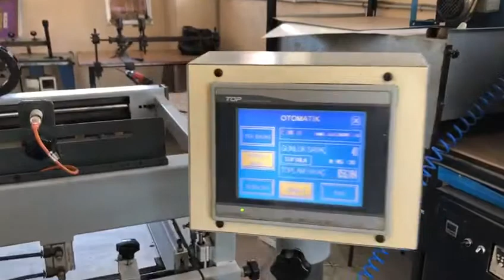YASTI MAKİNA SANAYİ - İTHAL SERİGRAFİ BASKI MAKİNASI 40X60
YASTI MAKİNA SANAYİ LİMİTED ŞİRKETİ
Yastı Makina Sanayi olarak 1964 yılından itibaren sizlere profesyonel bir şekilde hizmet vermektedir. Tahir YASTI’nın önderliğinde kurulan ve ilk fora makinasını Türkiye’ye getiren imalatını ve pazarlamasını yapan firmamız bir çok engebeli çalışmalardan sonra hakkıyla hizmet sunmaya devam etmektedir. Ayakkabı, Tekstil ve buna benzer makine imalat pazarlamada bir çok firmaya ustalık yapan Tahir YASTI vefat ettikten sonra oğulları ve torunları tarafından hizmet sunmaya devam etmektedir.

Makinalarımız ve İlanlarımız İçin Detaylı Bilgi İçin;

İSTANBUL
Battalgazi Mahallesi Sultan Sanayi Sitesi A Blok No 31 Sultanbeyli/İSTANBUL

ADANA
Seyhan, Sarıyakup Mah 23040. Sok N0 35 Seyhan Adana, 01020 Adana
Özdemir YASTI – 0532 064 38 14
Mehmet YASTI – 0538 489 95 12